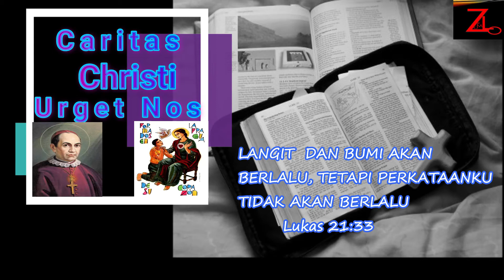Orang Farisi dan Pemungut Cukai_Verbum Domini 26 Maret 2022